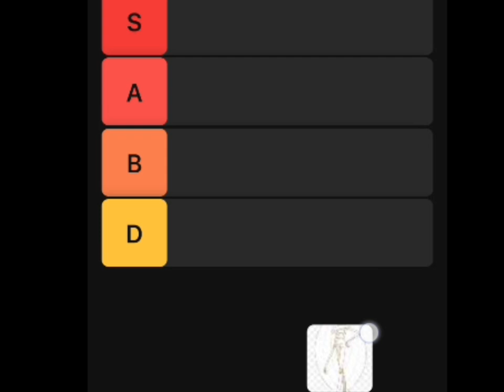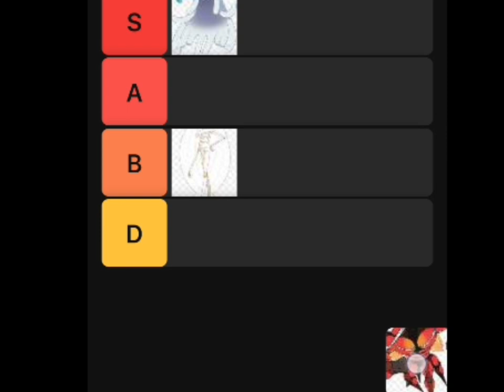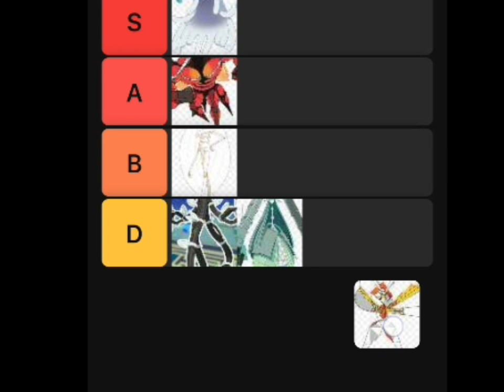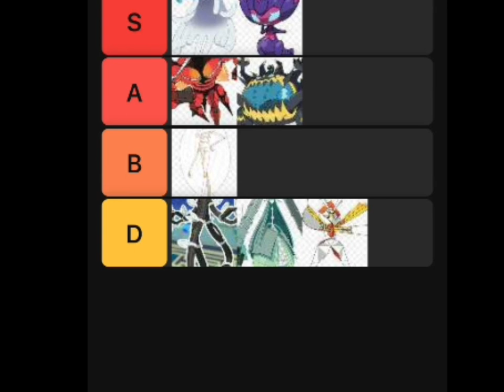Ranking Every Ultra Beast